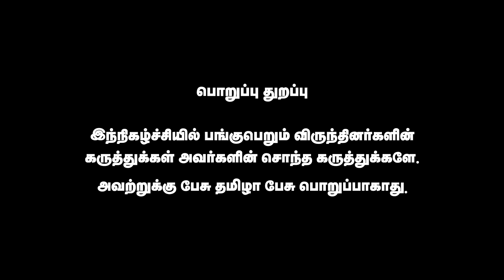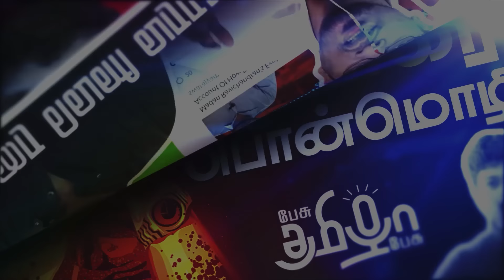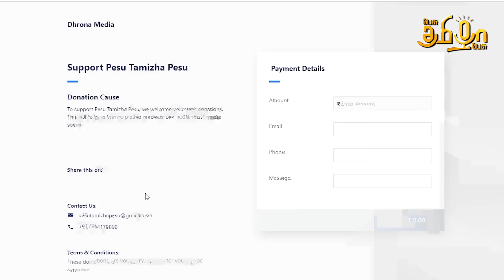பாஜகவின் வேட்பாளர் பட்டியல் தயார் ? | Bjp Candidates List 2024 | Veera Vigneshwaran Report